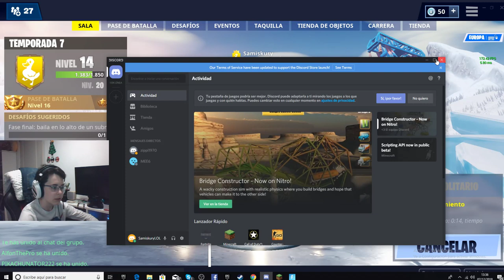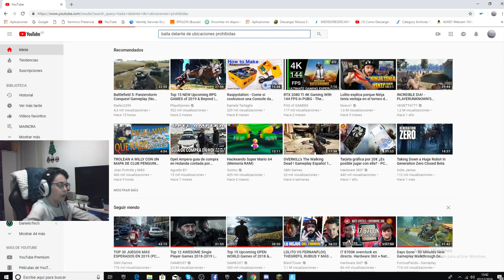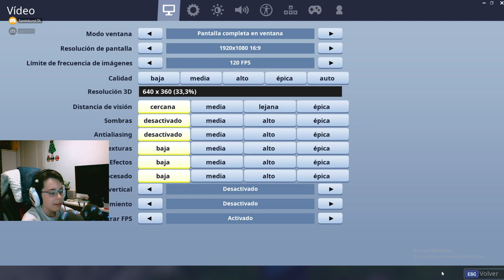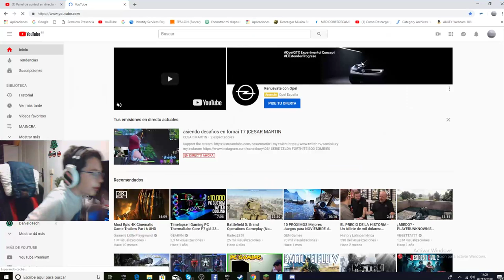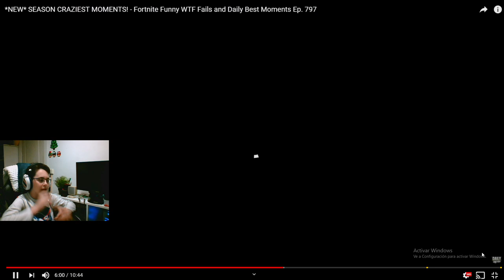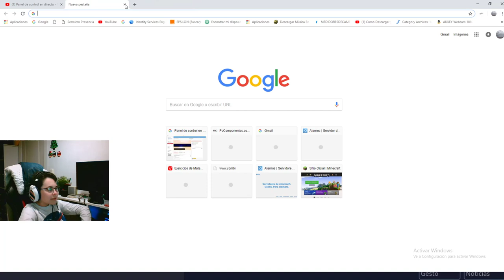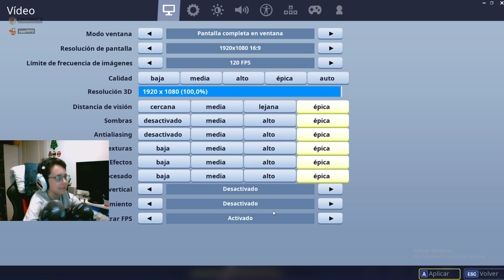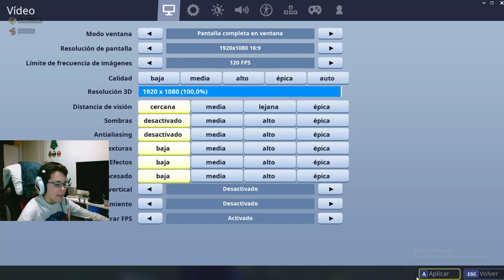asiendo desafios en fornai T7 |CESAR MARTIN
SERIE ZELDA

FORTNITE

BO3 ZOMBIES

MAINCRA

DESTINY